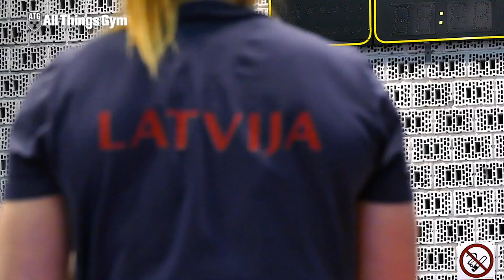Rebeka Koha Europeans Training Hall Part 1 w/ Mirco Scarantino (Snatch, Clean & Jerk + Assistance)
18 year old Rebeka Koha (58kg, Latvia) & 22 year old Mirco Scarantino (56kg, Italy) in the Training Hall at European Championships 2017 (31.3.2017, 3 days out for Rebeka).

Rebeka's Workout:
- Snatches up to 85kg
- Clean & Jerks up to 100kg
- light Deadlifts
- Front Squats up to 120kg
Assistance Exercises

- Barbell Squat Jumps
- weighted Push Ups
- Sit Ups

Gear I use:
Cameras:
Panasonic FZ1000 ➤

Microphone: Rode Video Mic Pro ➤

Camera Bag: Lowepro Fastpack 350 ➤

Tripods:
Amazon Basics Travel Tripod ➤
Joby GorillaPod SLR ➤
Joby GorillaPod for Smartphone ➤